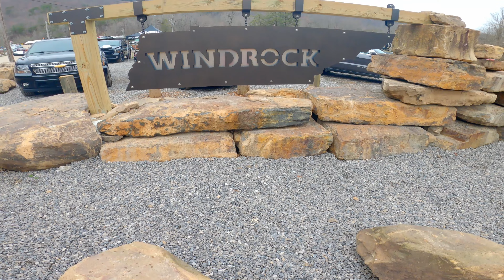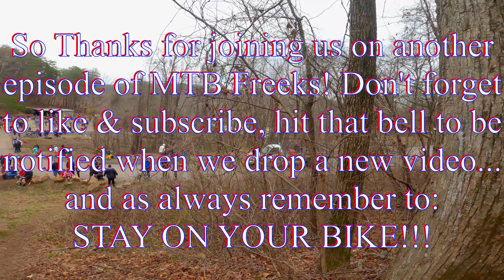Downhill Racing is back! 2021 Tennessee National Windrock BP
So with as much havoc as Covid-19 caused on the 2020 Downhill racing season... It was nice to get out and kick off the year as we always do at the Windrock Bike Park for the 2021 Tennessee National. First we want you to join us in sending your thoughts, prayers, and positive vibes to Luca Shaw. Luca had a chance at the top spot this year, but a mechanical issue with his chain that locked his back wheel up just seconds from the finish line ended his day with a big crash instead. Now if you have been to the season opener before you already know that rain is pretty much a tradition for us here in Tennessee. That didn't stop Frida Ronning and Charlie Harrison from giving it their all and pulling down the top spots in Men's and Woman's Elite classes. Big shout out to both of you. All of the racer's put on an amazing show and race this year and we here at MTB Freeks want to say thank you for such an amazing time!

Or you can send us a one time payment to our PayPal at: